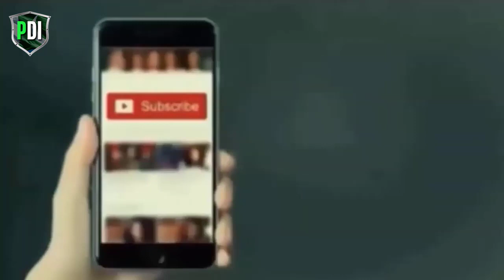K-3 unit of Karachi Nuclear Power Plant | Daily Info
Pakistan Atomic Energy Commission (PAEC) announced that it had connected 1,100MW Karachi Nuclear Power Plant Unit-3 to the national grid on a trial basis and its power generating capacity would be enhanced gradually.